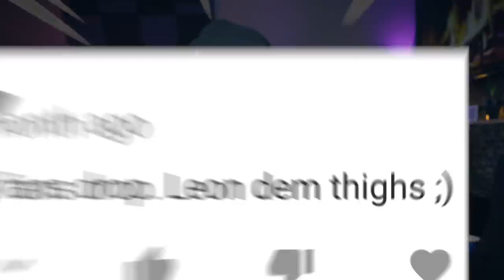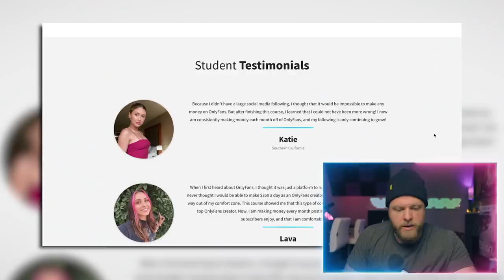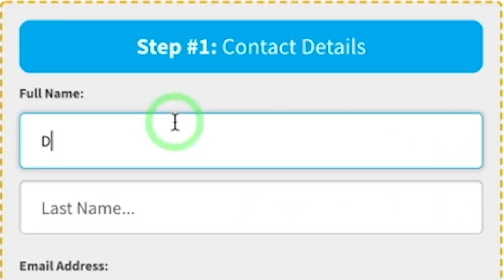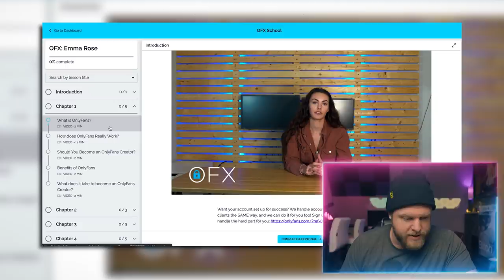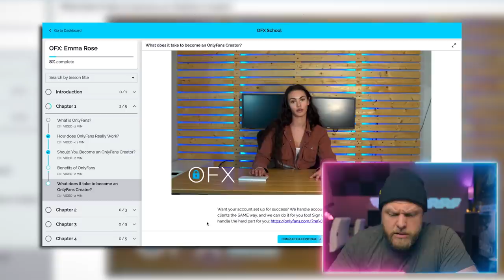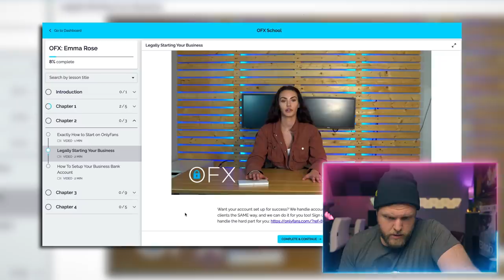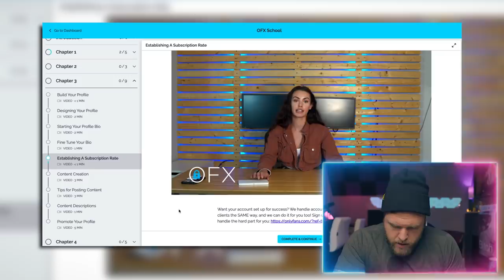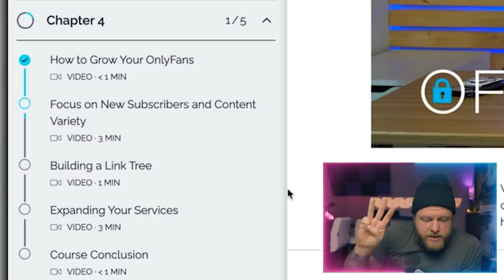The OnlyFans Masterclass I've Been Waiting For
Starting the OnlyFans career I know I deserve.